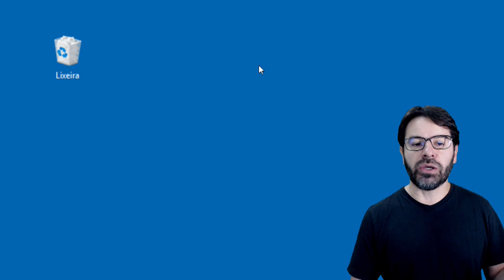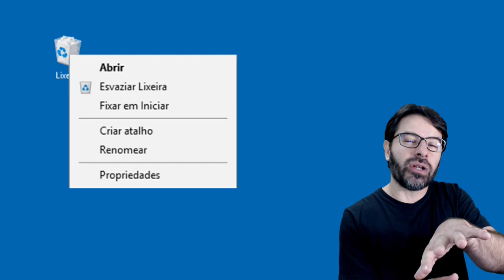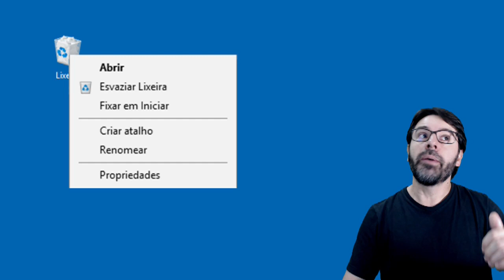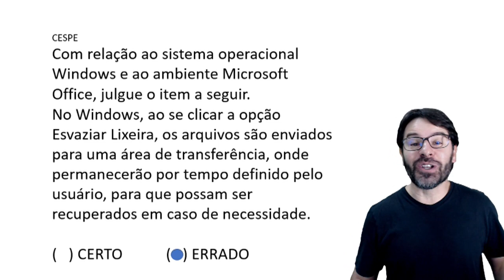DEPEN Concurso 2020 AGENTE FEDERAL DE EXECUÇÃO PENAL | Aula 21 Informática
Aula 21 para o concurso DEPEN 2020, cargo de Agente Federal de Execução Penal | O professor Rodrigo Schaeffer comenta questões do CEBRASPE CESPE.
Questão de informática sobre: Windowws e esvaziar a lixeira.